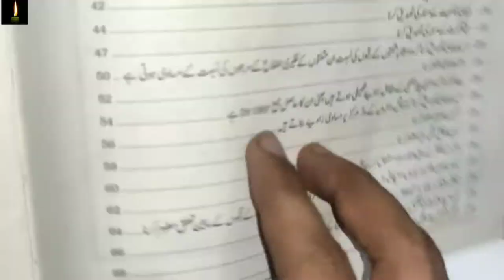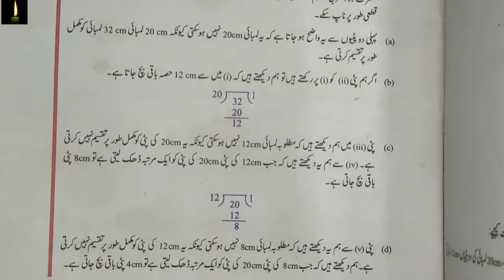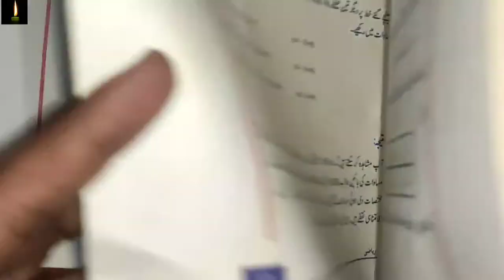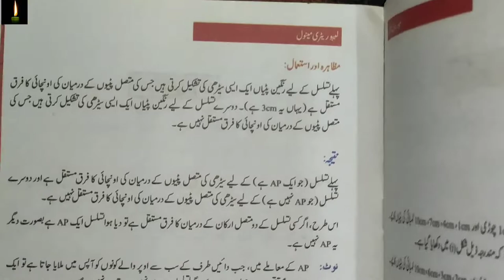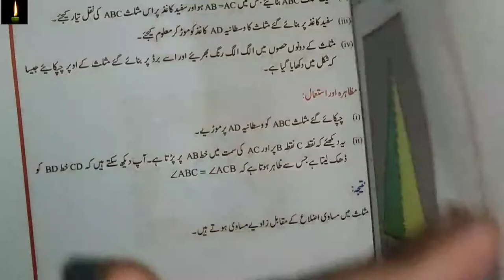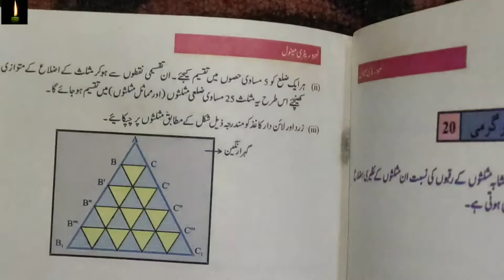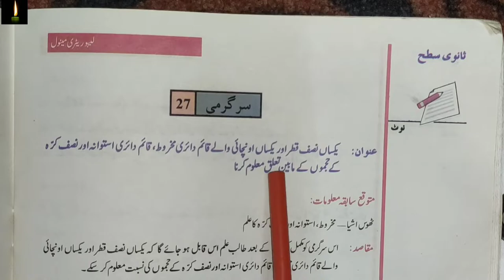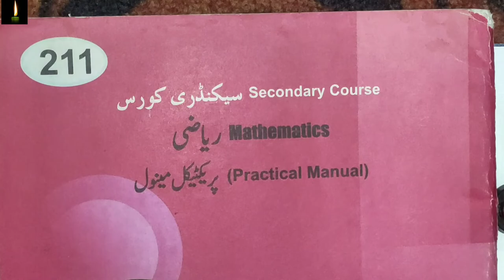Mathematics Practical File | (Urdu Medium) | 10th NIOS | math practical in urdu nios class 10th 211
pdf